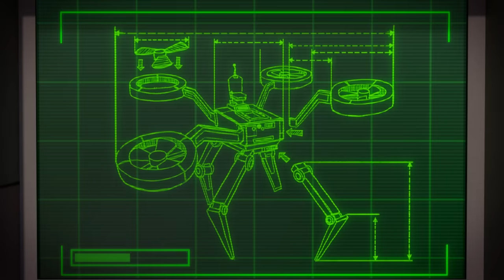Robo Squirrel, Day of the Drones +MORE | Rusty Rivets | Cartoons for Kids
In these full episodes of Rusty Rivets, Bites won’t stop chasing squirrels. So, Rusty cooks up a robo squirrel! PLUS, Frankie Fritz hatches a plan to steal from Rusty and Ruby with his drones!